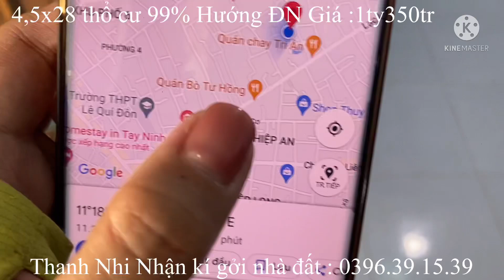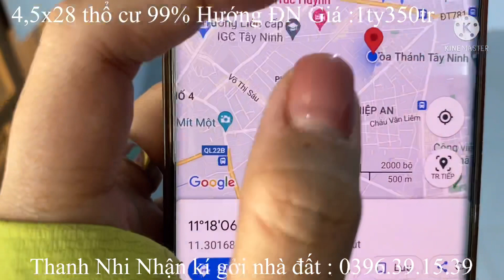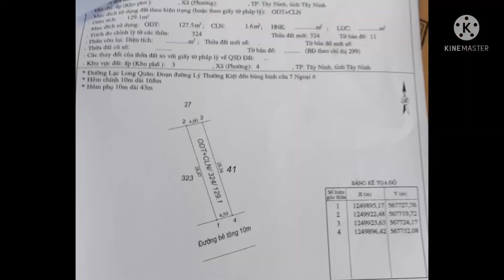( Đã Bán )T209💥Nhà P4 TPTN 1ty350tr quá ok luôn( Hạ Giá Gấp còn 1ty250tr ạ)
Thanh Nhi Chân Thành Cảm Ơn  , Cô Chú , Anh Chị và Các Bạn ,Trong Và Ngoài Nước Đã Theo Dõi Kênh Của Em Suốt Thời Gian Qua😘
Chúc Anh Chị Luôn May Mắn Và Làm Ăn Phát Tài Gia Đình Hạnh Phúc 💰💰💰💰😊😊😊

Kênh này được quản lý và phát triển bởi
Thanh Nhi BĐS Tây Ninh
 Chuyên Kí Gởi Mua Bán Nhà Đất Thị Trường Tây Ninh ☘️☘️☘️☘️☘️☘️☘️☘️☘️☘️☘️
Bản Quyền Thuộc về Thanh Nhi BĐS Tây Ninh

❤Uy Tính Làm Nên Thương Hiệu ♥️